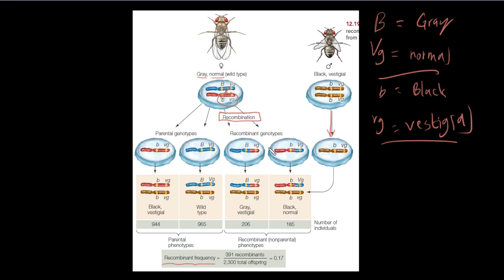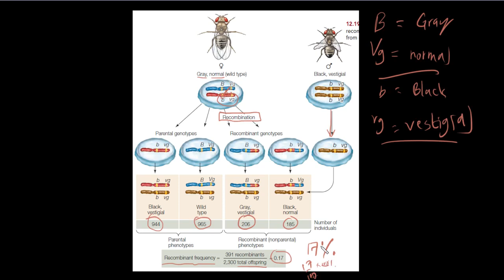Intro to Frekuensi Rekombinan